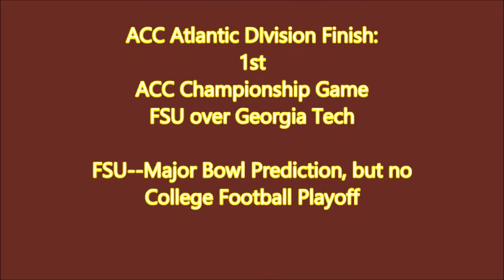2015 Florida State Football Preview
Jimbo Fisher and the Florida State Seminoles hope 2015 marks another ACC championship, which would be 4 in a row for Tallahassee. Can the 'Noles return to the College Football playoff? Will ex-Notre Dame Fightin' irish QB Everett Golsen be the answer, after Jameis Winston lost just one game in 2 seasons? Can the FSU defense bounce back, after a mediocre 2014 season? CB Jalen Ramsey is perhaps the best DB in college football. The Noles are recovering from a 59-20 loss to Oregon, in the first CF playoff, in Pasadena last January, which snapped Florida State's 29 game winning streak.